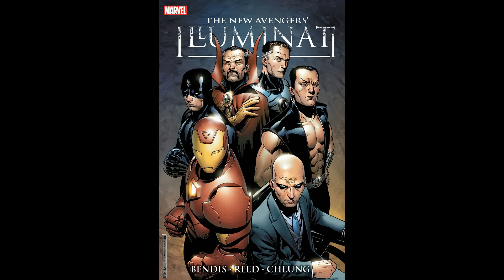Trailer Breakdown : Doctor Strange : Multiverse Of Madness | Marvel Studios.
This video contain trailer breakdown of recently released trailer of Doctor Strange Multiverse of Madness .

Voice over by : Raman Bhatia
script by : Ishmeet
Video Editing and production : Ishmeet

CINEMA A TO Z IS EVERYWHERE !